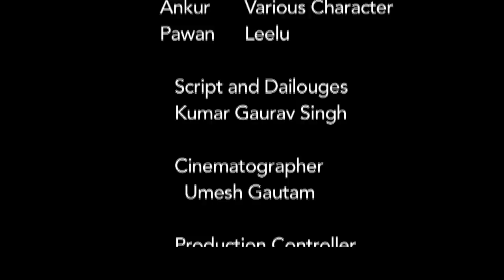Jab Dalveer Met Shreya IINAZARBATTUII